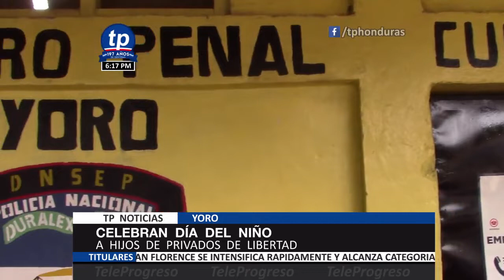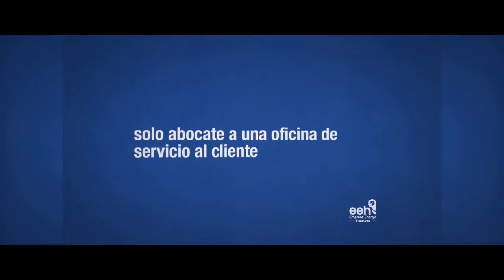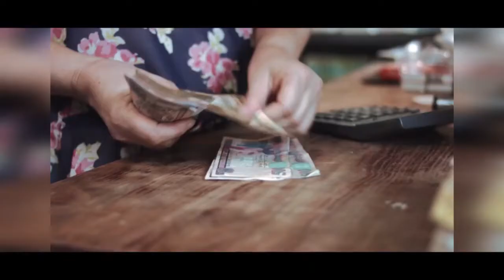TeleProgreso HD - En vivo